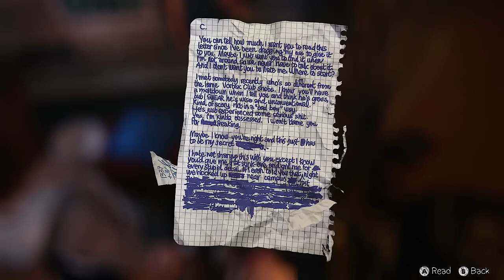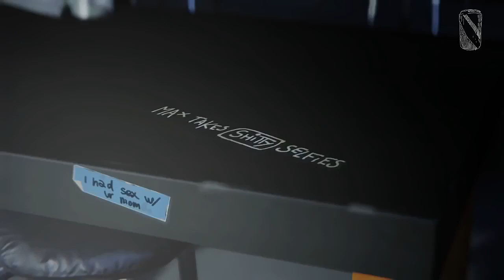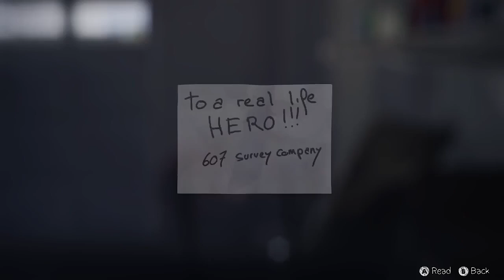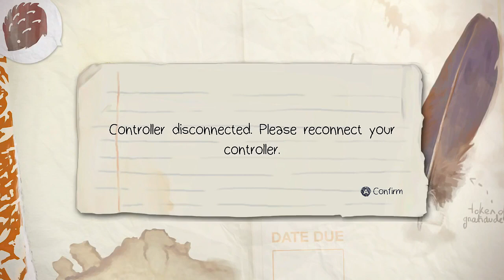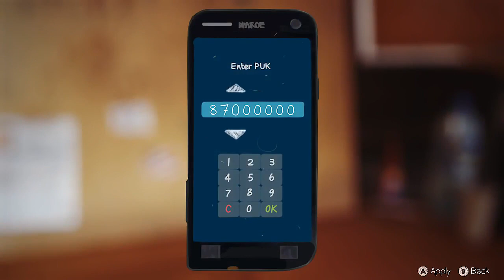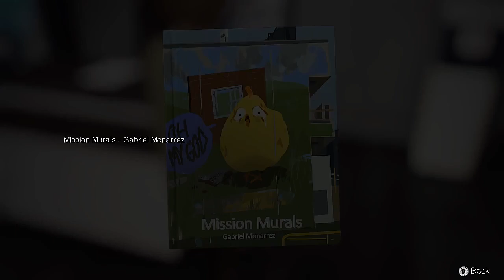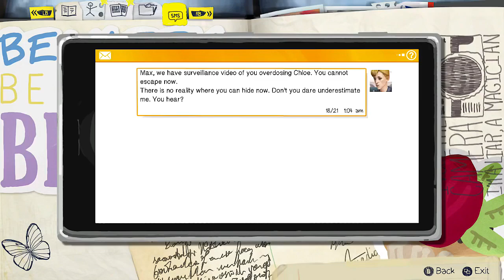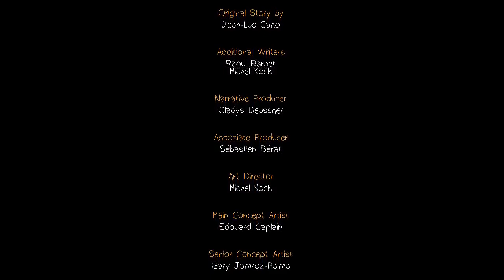Best Friends Play Life is Strange Compilation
This is a compilation of Matt and Liam (TheSw1tcher) playing Life is Strange.

This is video 3 of 33 of this Summer 2016 compilation marathon.

Best Friends Play Life is Strange LP